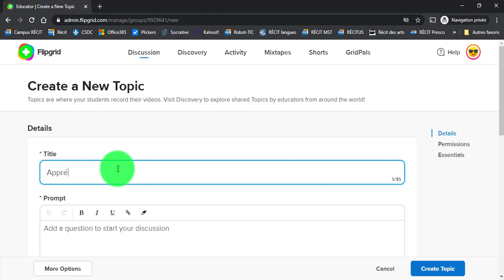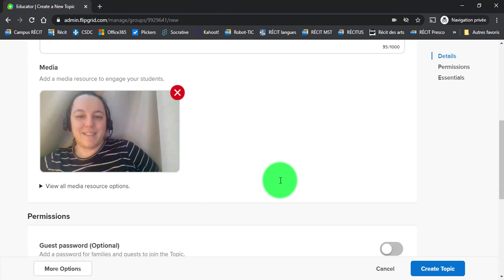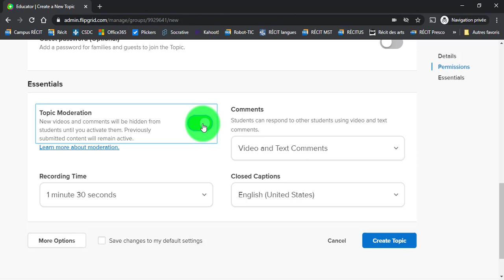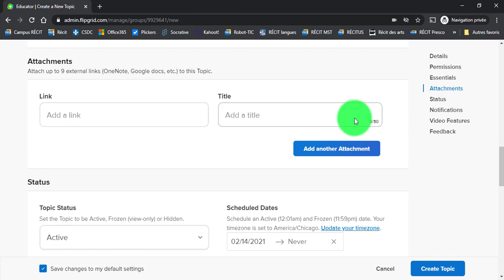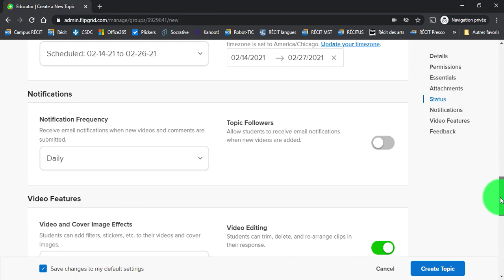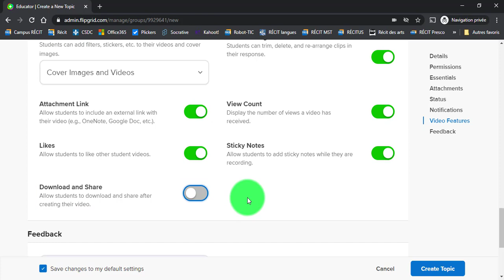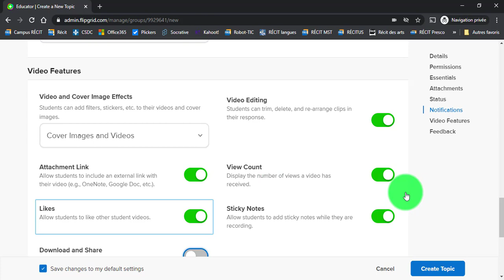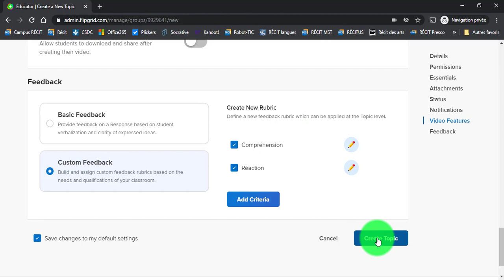4- Flipgrid - Création d'un sujet de discussion (topic)